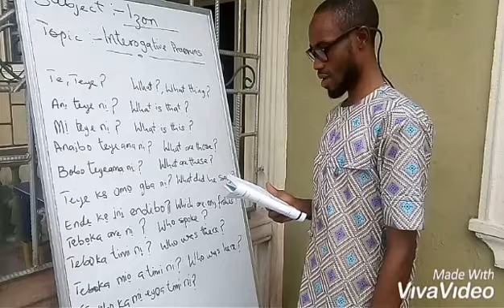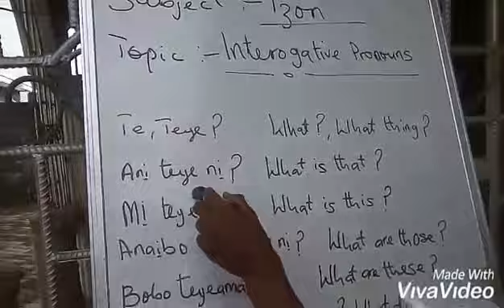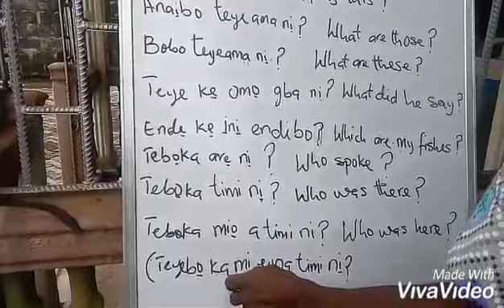Interrogating Nouns in Ijaw language.